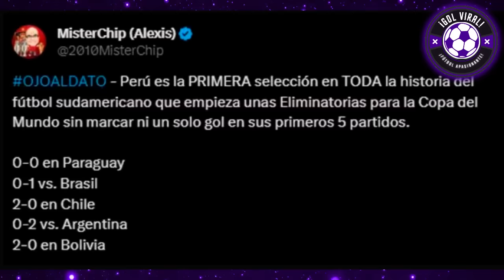¡LIBERMAN y Prensa MUNDIAL ELOGIA a PIERO QUISPE y REVIENTA A REYNOSO! "HAY FUTURO" BOLIVIA 2-0 PERÚ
PRENSA MUNDIAL llenó de ELOGIOS A PIERO QUISPE tras el PARTIDAZO del PERUANO VS BOLIVIA! 2-0 DERROTA PERUANA

"EL MEJOR DE PERÚ ES PIERO QUISPE, UN JUGADOR BRAVÍSIMO Y CON MUCHO TALENTO" ANALISIS DE MARTIN LIBERMAN SOBRE PERU

ANALISIS DE PRENSA ARGENTINA HOY SOBRE EL DEBACLE DE JUAN REYNOSO AL MANDO DE LA SELECCION PERUANA!

"REYNOSO MISERABLE" analisis DE PRENSA ESPAÑOLA tras LA DERROTA PERUANA! PERU VS BOLIVIA 0-2
ANALISIS TOTAL FURIOSO!!

FURIA POR REYNOSO!! EL PESIMO PARTIDO QUE PLANTEÓ EL CABEZÓN EN LA PAZ!! "NO PATEAMOS AL ARCO, NO TENEMOS GOL"

PRENSA CHILENA ANALISIS SOBRE JUAN REYNOSO! "SE LARGA"

¡SIN IDEAS! A LA DERIVA: LA SELECCIÓN PERUANA CAYÓ 2-0 ANTE BOLIVIA EN LA PAZ! ANALISIS POLEMICO

¡SIN AUTOCRITICA! CONFERENCIA DE PRENSA DE JUAN REYNOSO HOY TRAS DERROTA PERUANA!! BOLIVIA VS PERÚ 2-0

ANALISIS TERRIBLE DEL BOLIVIA 2-0 PERÚ!
BOLIVIA 2-0 PERÚ
BOLIVIA VS PERU 2-0
ANALISIS INCREIBLE
EMOCIONANTE ANALISIS
LA VERDE CAYÓ 2-0 ANTE LA BLANQUIRROJA!!

¡UN DESASTRE TOTAL!! JUAN REYNOSO HOY CONFERENCIA TRAS PESIMA DERROTA PERUANA!!

GOLES DE HENRY VACA
GOL DE RAMIRO BACCA